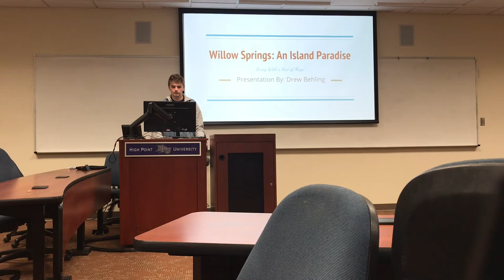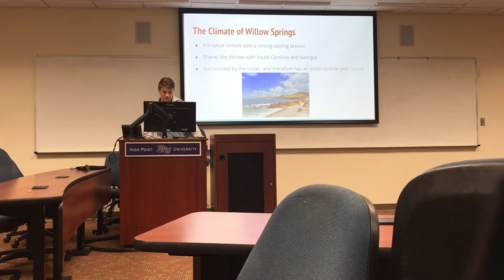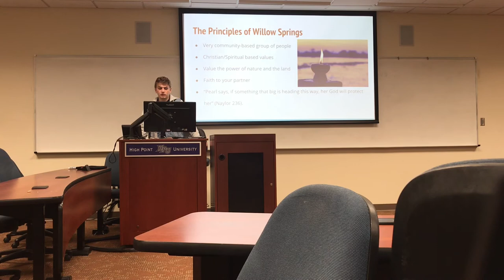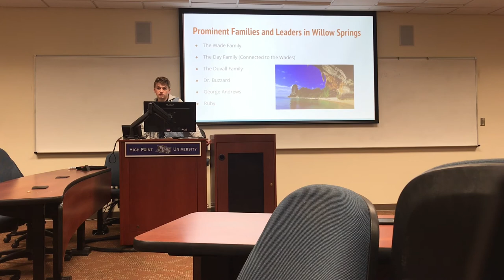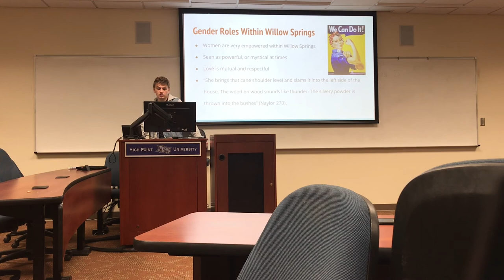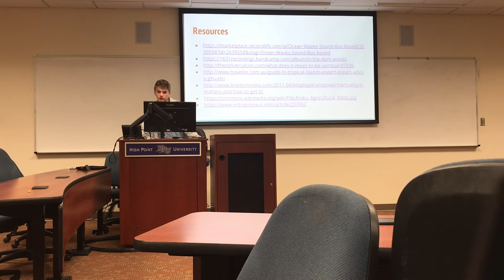Willow Springs Presentation